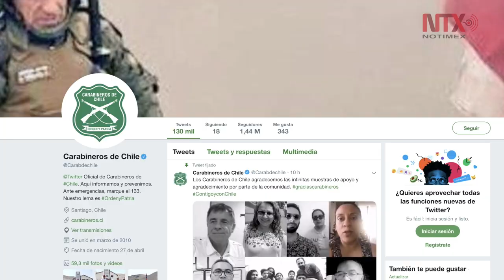Más de 15 mil personas detenidas durante protestas en Chile policía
La policía de Chile informó este sábado que las protestas en contra de las medidas económicas y sociales implementadas por el gobierno han dejado en 35 días más de 15 mil detenidos y unos dos mil carabineros heridos en todo el país.